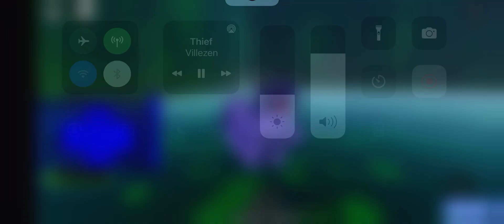Piracy tails sings thief in ￼Harry’s FNF RP￼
Piracy tails:EEEEEEEEE Expunged: stop he’s dead